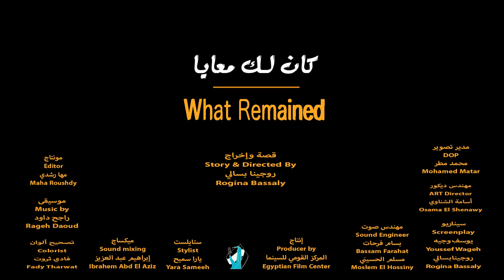What Remained Film فيلم كان لك معايا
Safia Elemary  صفية العمري
Mahmoud Kabil محمود قابيل
Meena Galal منة جلال
Ossam Assad أسامة أسعد